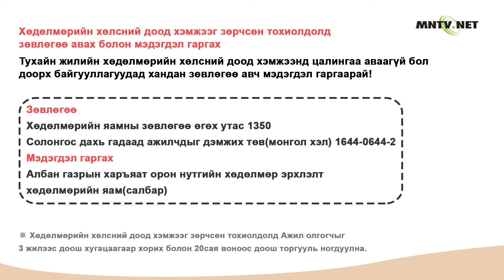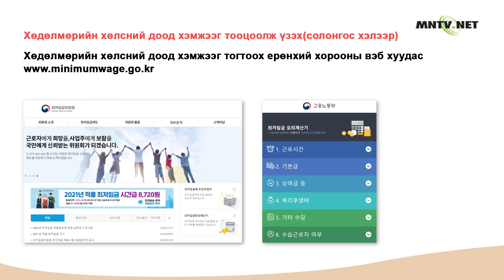[이주민방송MNTV]2022оны хөдөлмөрийн хөлсний доод хэмжээ цагийн 9,160 воноор тогтоолоо!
Ирэх жилийн (2022он) Хөдөлмөрийн хөлсний доод хэмжээ
- Энэ жилтэй (2021он) харьцуулахад 5% нэмэгдэн 9,160 воноор тогтоолоо.